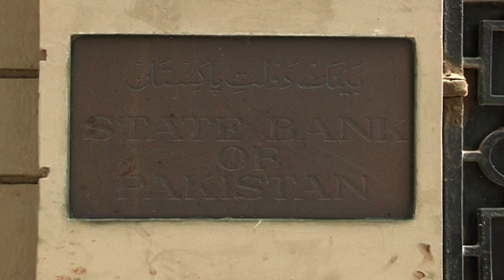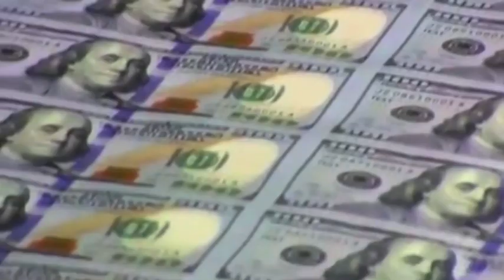Pakistan's foreign exchange reserves rise to 9.03 million dollars | Capital Bossiness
akistan's foreign exchange reserves rise 9.03 million dollars | Capital Bossiness